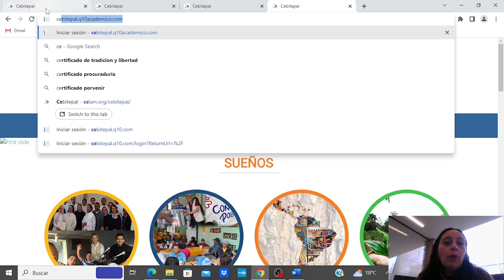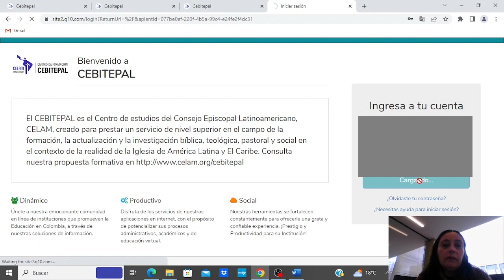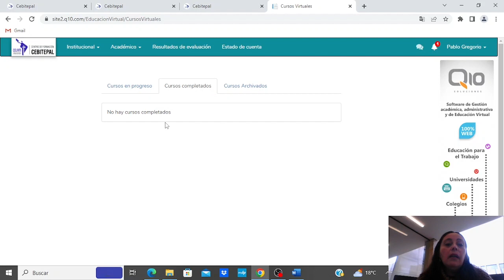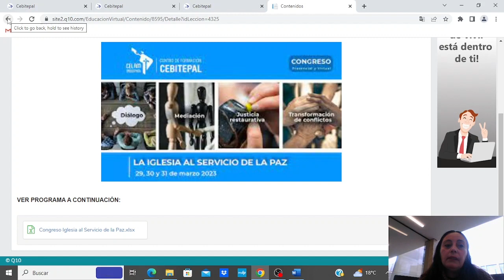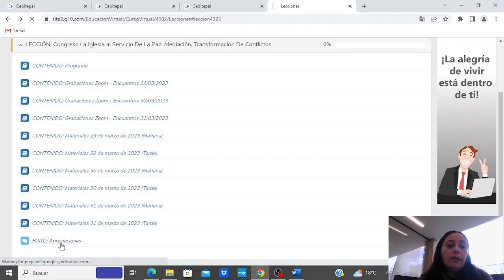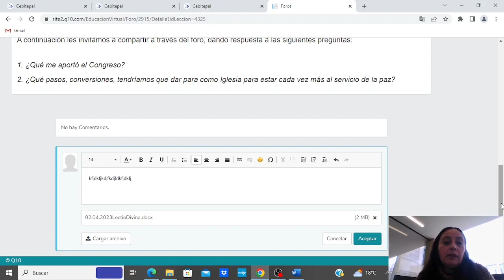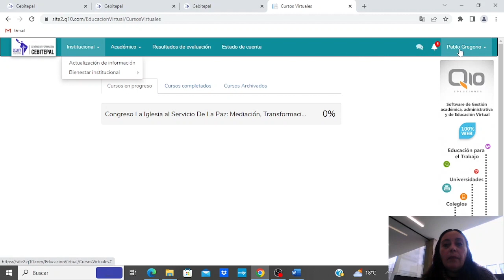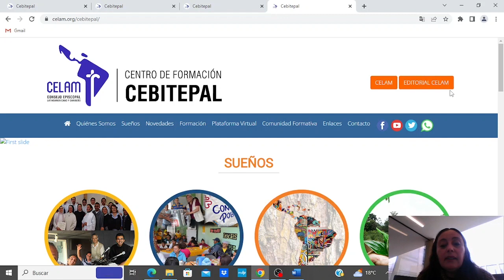CEBITEPAL - Congreso la Iglesia al Servicio de la Paz (videos y materiales).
INDUCCIÓN

Ing. Cristina María Cabrera Castillo.